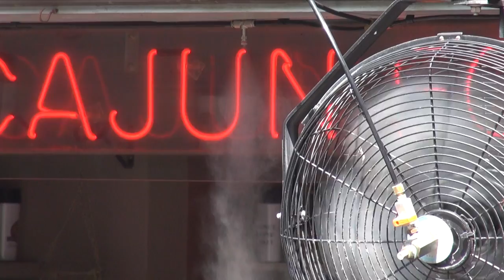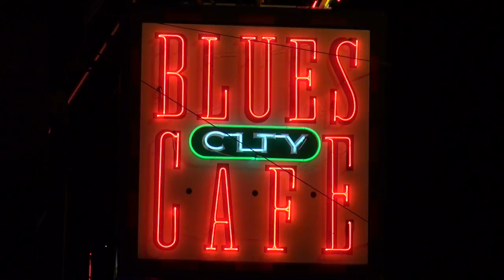CNN.... MEMPHIS Bealstreet 2014 ain't no sunshine..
USA music tour Take24brummen Memphis 2014 part 1